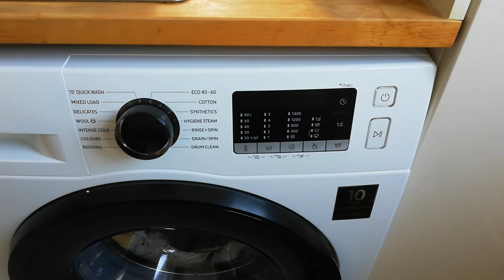Samsung Washing machine end jingle "Die Forelle" by Schubert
MODEL: WW80TA046AE/EU
WASHER: 8.0kg

Please watch and let me know what you think!